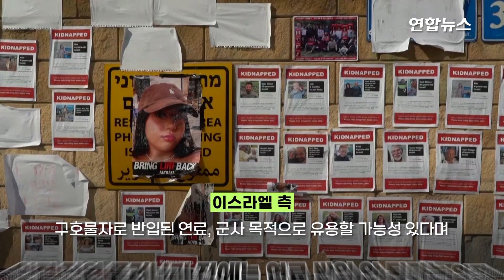하마스 "가자 연료반입시 50명 석방"…이 "전쟁에 쓰일것" 'NO' / 연합뉴스 (Yonhapnews)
하마스 "가자 연료반입시 50명 석방"…이 "전쟁에 쓰일것" 'NO'

    (서울=연합뉴스) 이스라엘을 기습공격하는 과정에서 220여명을 납치해 인질로 삼은 팔레스타인 무장정파 하마스가 가자지구에 대한 연료 반입을 대가로 인질 일부를 석방할 가능성이 거론됐습니다.

    23일 미국 일간 월스트리트저널(WSJ)은 하마스, 카타르, 이집트, 이스라엘이 며칠 전부터 이와 관련한 방안을 논의해 왔다고 관련 당국자의 말을 인용해 보도했습니다.

    하마스 측은 연료를 포함한 인도적 구호 물품의 꾸준한 반입이 보장된다면 외국인과 이중국적자 등을 비롯해 최다 50명의 인질을 추가로 석방하는 데 합의할 수 있다는 입장을 밝혔다고 합니다.

     이스라엘 측은 그러나 구호물자로 반입된 연료를 하마스 등이 군사 목적으로 유용할 가능성이 있다면서, 가자지구 곳곳에 억류된 인질 전원이 풀려나기 전에는 연료 반입을 허용해선 안 된다는 입장을 보인 것으로 전해졌습니다.

    이런 가운데 이스라엘이 지난 9일 가자지구를 전면 봉쇄하면서 이곳에 있는 주민과 피란민들은 극심한 고통을 겪고 있는데요,

    특히 신생아들이 집중치료를 받는 병원과 관련해 전력 공급이 중단되면 "거대한 참사"가 일어날 것이라는 경고가 안팎에서 나오고 있습니다.

    제작: 오예진·변혜정

    영상: 로이터